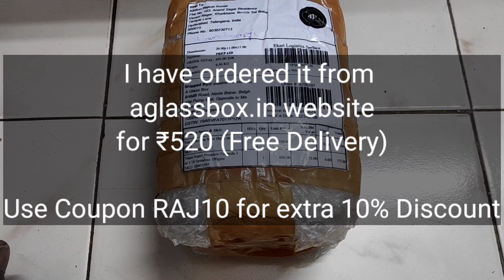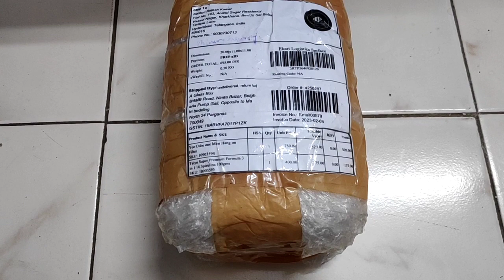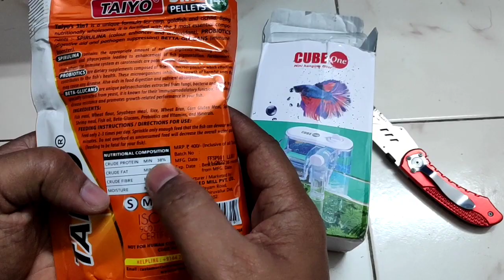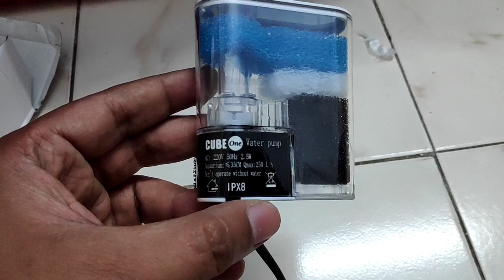Cube One Mini Hang on Filter Unboxing || World's Smallest Hang on Filter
Min Order Value 1000 (Max Discount upto: 51)